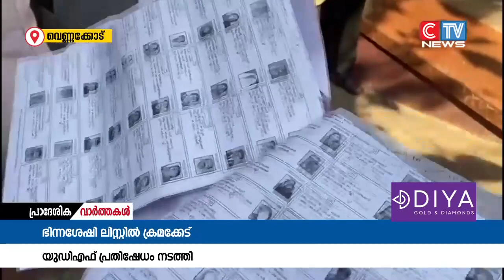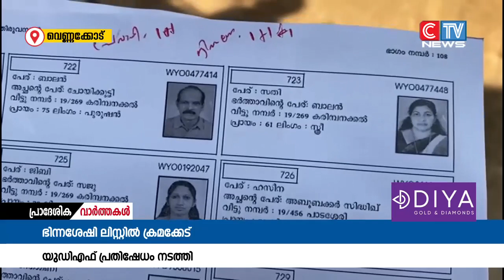വോട്ടർ പട്ടികയിലെ ഭിന്നശേഷിക്കാരുടെ ലിസ്റ്റ് കൊടുക്കുന്നതിൽ വ്യാപക ക്രമക്കേട് നടന്നതായി പരാതി .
വോട്ടർ പട്ടികയിലെ ഭിന്നശേഷിക്കാരുടെ  ലിസ്റ്റ് കൊടുക്കുന്നതിൽ വ്യാപക ക്രമക്കേട് നടന്നതായി പരാതി .മുക്കം നഗരസഭയിലെ വെണ്ണക്കോട് 108ആം ബൂത്തിലെ ഭിന്നശേഷിക്കാരെ കണ്ടെത്തി ലിസ്റ്റ് തയ്യാറാക്കുന്നതിൽ വ്യാപക ക്രമക്കേട് ആരോപിച്ച് മുക്കം നഗരസഭാ മണ്ഡലം യു ഡി എഫ് കമ്മറ്റി പ്രതിഷേധവുമായി രംഗത്തെത്തി.